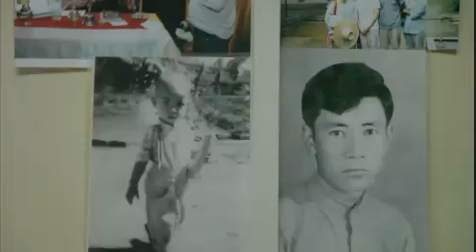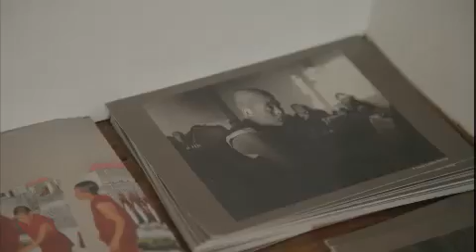수요기획 - Wednesday Special EP548 # 004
Title : Wednesday Special (EP548)
"'나를 찾는 겨울여행' 이병세 감독, 다람살라로 가다"
Showtime : KBS 1TV Wed 11:30 p.m.                    2013/01/23